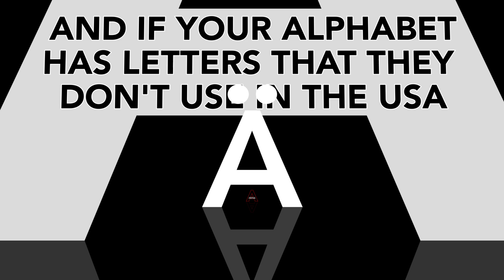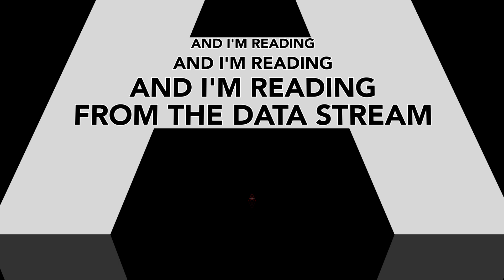Seven Bit Encoding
I’m gonna write ‘em off,
A seven bit encoding’s all we can afford,
That ought to be enough,
When we’re running at three hundred baud,
And the teleprinter clatters in the silence of the machine room,
Back and forth across the page like a Jacquard loom,
And the message coming down the wire ends control zero,

Look at your ASCII chart,
Every single one’s got a story to tell,
They’re gonna play their part,
From the start of header to the console bell,
And if your alphabet has letters that they don’t use in the USA,
You'd better check the code page or you’ll find you're in disarray
And the message coming down the wire's in KOI-8

Out on the internet,
Every single e-mail and website
They’re built on Unicode,
Information packed into every byte,
And I’m reading and I’m reading and I’m reading from the data stream,
But I got my ends the wrong way round
Now it’s all in Chinese
And the messages in my DMs, don’t know what they mean